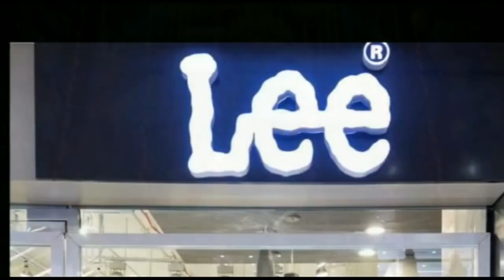डीएमसीएच के नए भवन के लिए भूमि की उपलब्धता को लेकर हुई बैठक